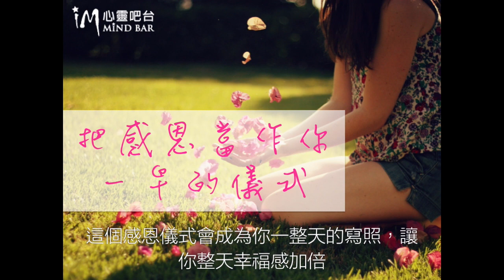【21天感恩力量+扭蛋雞】21天感恩力量 - 第十六天：活用秘密與吸引力法則的強力方法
今天我們要分享的內容，與活用吸引力法則跟祕密，實踐心想事成有很大的關連，來看看吧!

活動緣起:我們有80%的時間，被所有負面的資訊淹沒，多數人不小心專注在他們不想要的事物上。

透過21天感恩力量這個活動，我們將提供21天，每天只要3分鐘的感恩練習與內容，

試圖讓我們的網路世界，能充滿更多正面的訊息。

透過學習免費課程，透過讓更多人學習感恩，幫助別人。

現在，獻給你啟動秘密、吸引力法則的感恩力量21天～！

【心靈吧台教練培訓計劃】
對於成為教練、療癒師等利己且助人的工作者感興趣，
同時你也厭倦了市場上一堆行銷技術型課程發展事業的方法，

你渴望能走出一種專屬於你獨一無二事業模式的方法，可以參加或了解以下學習方案：

📌 「雙技能認證教練班」
對於想擁有一技之長且能搭配自身天賦，創造助人助己且時間自由的事業模式感興趣

📌 閒雲VIP-年度成長計劃
這是一個進階年度學習的團體教練課，
你會跟我一起在一年中持續鍛鍊&維護良好的狀態，找到你喜愛的定位、方向，包含你自己的成長和助人技巧、事業技巧，而且有機會接受我們的焦點教練指導。

📌 閒雲事業加速-高階教練合作計劃
這是我的一對一教練，在這邊我有機會跟你合作，進行一對一半年到一年的時間，協助你聚焦在更有效率的作法且加速推進你想擁有的理想事業和生活！

📣閒雲教練即時社群｜透過做少得多、思維鍛鍊，學習提升助人技術與教練事業技巧

📣 心靈吧台顯化社群｜一起透過內在鍛鍊直播課，學習、實踐療癒內在、開發生命潛能， 展現你天生擁有的心靈創造力！

❤【推薦課程】
King老師的希塔療癒分享會活動日期與詳情：

══ ೋღ♥ღೋ ══
關於星洆

2008年以前，每天工作12小時一個月賺不到3萬台幣的生活，
在身心俱疲的情況下，透過持續地學習與內在鍛鍊、覺察內在的限制性信念，

轉變自己的人生實相，搖身一變為現在每年將近有1半時間，
LONGSTAY在渡假勝地峇里島衝浪，經營線上教育事業的線上課程講師。

擅長用簡單易懂的語言、文字與精心設計的練習，
透過心靈吧台電子報、部落格文章和社群媒體，

幫助人們從日常生活中發現不小心相信的無效信念，
創造超過數十套不同主題的線上教練與課程，

包含財富、關係、心靈成長、閒雲創業等主題，
協助超過上千位學生按步就班、覺察內在的限制性信念，由內而外地轉變自己的生活。

學員來自台灣、香港、中國、新加坡、馬來西亞、澳洲、美國世界各地。
比起學生稱呼他為老師，他更自許為一位終生學習與分享者。